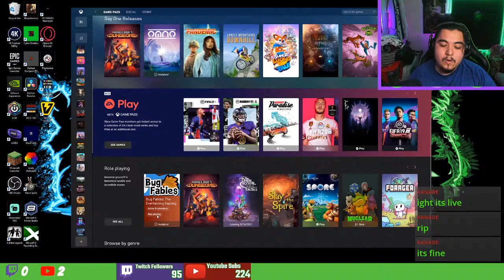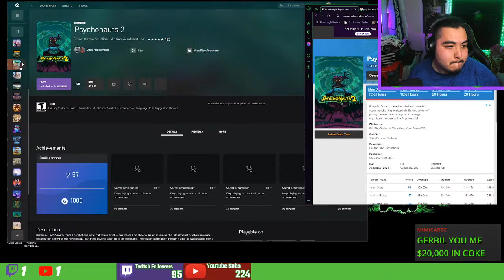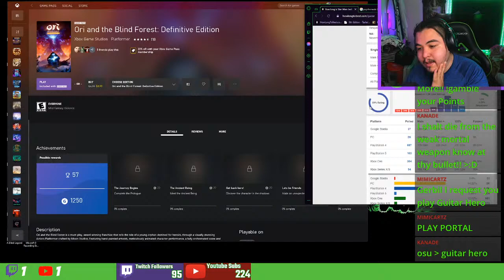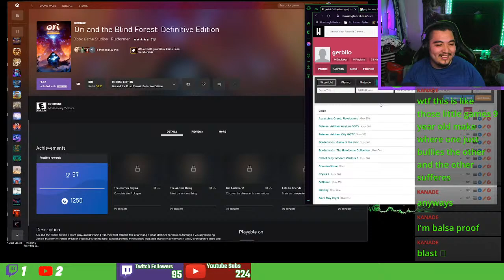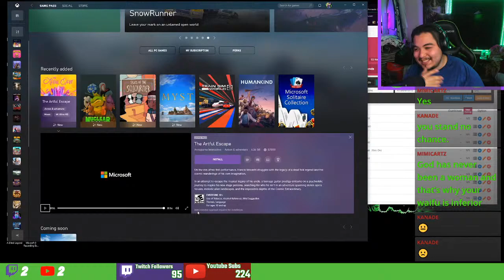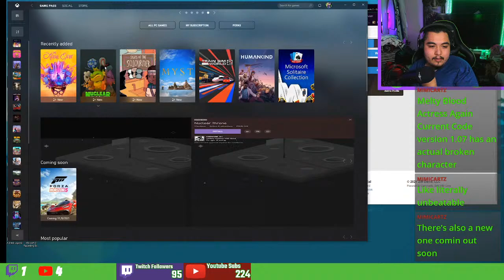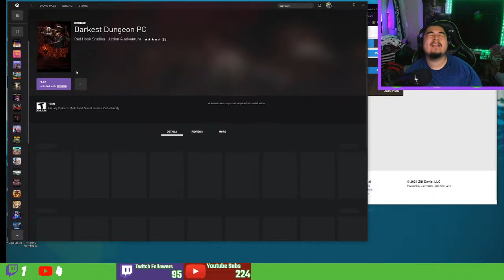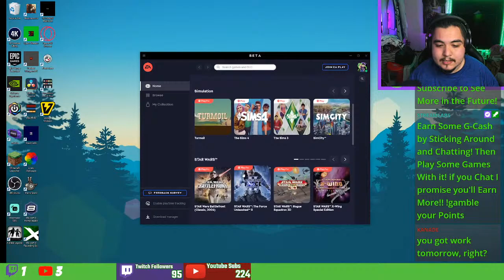trying to Figure out my Next Game